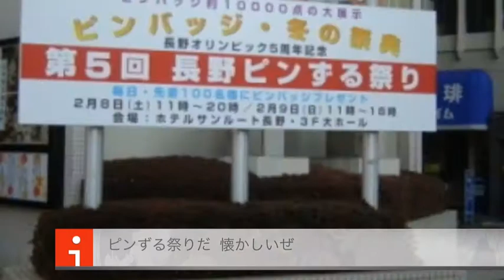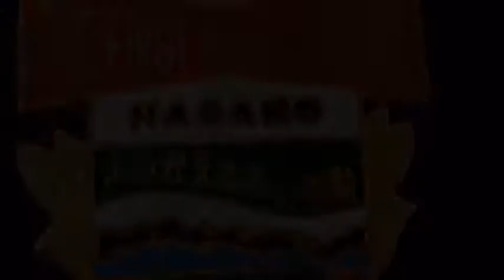2014ピンバッジコレクションNAGANO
2014ピンバッジコレクションNAGANO
長野ピンバッジイベントの歴史